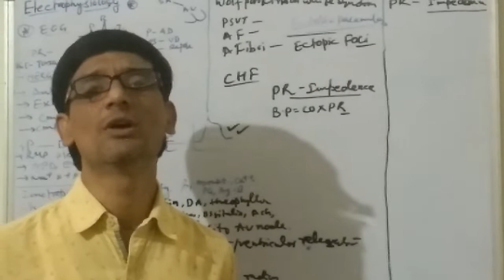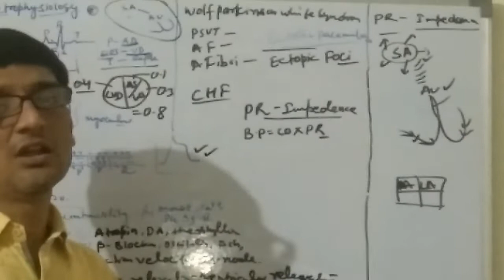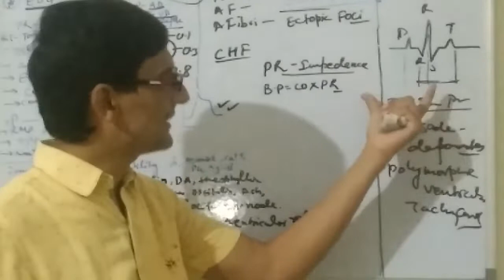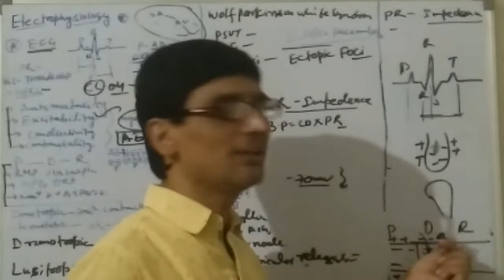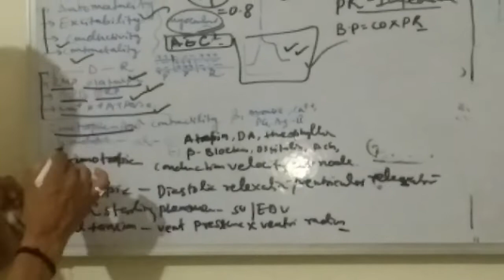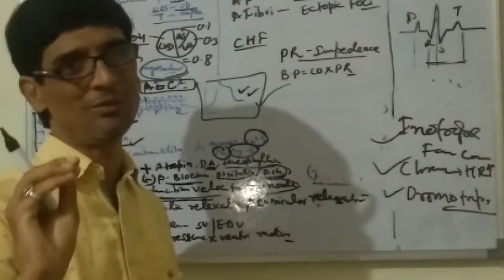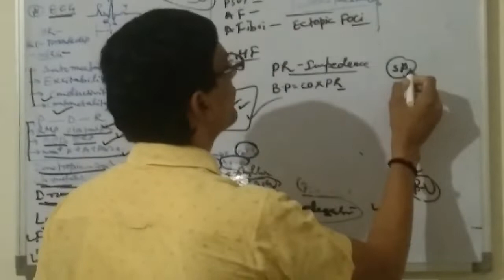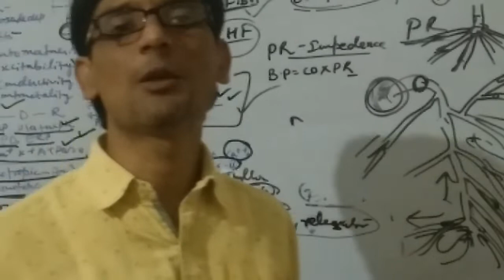Pharmacology of CVS Electrophysiology || by rahul kr mishra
BP503T. PHARMACOLOGY-II (Theory)
Course Content:
Unit- 1
Pharmacology of drugs acting on cardio-vascular system
Introduction to hemodynamic and electrophysiology of heart Drugs used in congestive heart failure.
Anti-hypertensive drugs.
Anti-anginal drugs.
Anti-arrhythmic drugs.
Anti-hyperlipidemic drugs.
       TUTORIAL QUESTION
1 With the help of neat labelled diagram how to show that conducting system of heart?
2.QT interval prolongation is commonly known as.
3.Torsade de pointes is an uncommon and distinctive form of polymorphic ventricular tachycardia (VT) T/F
4.hERG (the human Ether-à-go-go-Related Gene) is a gene         T/F
5.A number of clinically successful drugs in the market have had the tendency to inhibit hERG, lengthening the QT and potentially leading to a fatal irregularity of the heartbeat (a ventricular tachyarrhythmia called torsades de pointes). T/F
6.Mechanistic basis for drug-induced QT interval prolongation, a hERG assay is pivotal to the lead optimization phase. This has made hERG inhibition an important antitarget that must be avoided during drug development. T/F
7. The Frank-Starling Law is the description of cardiac hemodynamics as it relates to myocyte stretch and contractility. T/F
8.The Frank-Starling Law states that the stroke volume of the left ventricle will increase as the left ventricular volume increases due to the myocyte stretch ( During EDV-End diastolic volume) causing a more forceful systolic contraction(stroke volume).T/F
9.Frank–Starling Law of the Heart: increased filling pressure stretches the heart and increases its force of contraction. Increasing the force of contraction expels blood from the left ventricle, so that cardiac output increases when the preload increases. (fill in the blank? less, more)
 10.Define the term inotropic,chronotropic,dromotropic and lusitropic.
11. Enlist the drugs that shows positive and  negative chronotropic.
12.In Wolff-Parkinson-White (WPW) syndrome, an extra electrical pathway between your heart's upper and lower chambers causes a rapid heartbeat. T/F
13.Ectopic foci are abnormal pacemaker sites within the heart (outside of the SA node) that display automaticity. T/F
14.An ectopic pacemaker is an excitable group of cells that causes a premature heart beat outside the normally functioning SA node of the heart. T/F
15.Draw a neat labelled diagram of cardiac cycle.
16.Cardiac muscle has special properties that not all other muscles have. ... Contractility: the action of muscle fibers to shorten in length (contraction) Conductivity: each muscle cell can pass electrical impulses from cell to cell. Automaticity: ability to contract without direct stimulation by nervous system.     T/F
17.Depolarization is caused when positively charged sodium ions rush into a neuron with the opening of voltage-gated sodium channels.     T/F
18.plateau phase in which the movement of calcium ions out of the cell, maintains depolarization. T/F
19.Paroxysmal supraventricular tachycardia (PSVT) is a type of supraventricular tachycardia.  T/F
20. In atrial fibrillation, the atria beat irregularly. In atrial flutter, the atria beat regularly, but faster than usual and more often than the ventricles. T/F